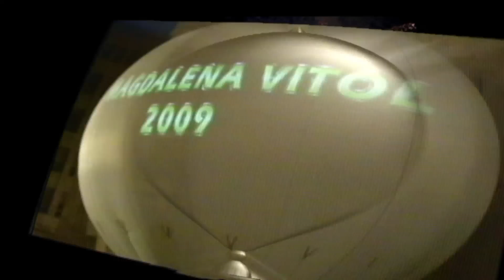Magdalena 2009:Magdalena Vitol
Magdalena festa plena!